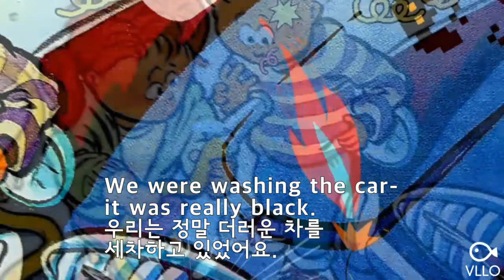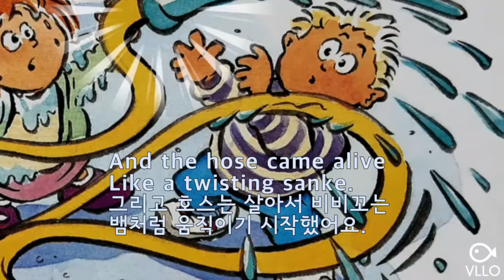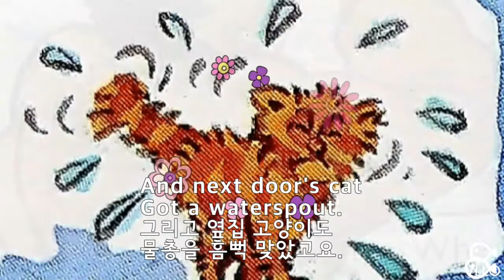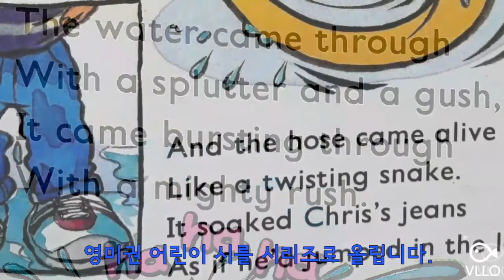English Poem 영시 The Day The Hose Flipped 우리집 세차하는 날 ! 시 읽어주기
Let your children read the poem in a daily life.
and Read them some poetry as a bedtime story.
Not only children but also parents will like the poems
in this A GREEN POETRY , paintbox published by Oxford.
It's a kind of old book but there is not too old to enjoy poems.